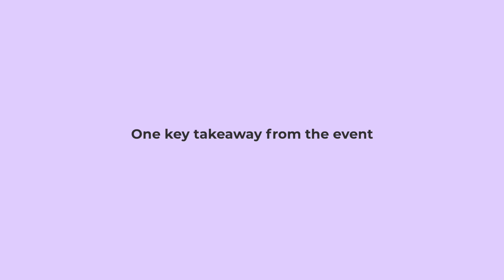TESTIMONIAL | Nilesh Gule | Exito DevOps Summit Singapore 2024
Testimonial by Nilesh Ghule from a Leading Bank at the 3rd Edition of Exito DevOps Summit, on 𝟐𝟏 𝐅𝐞𝐛𝐫𝐮𝐚𝐫𝐲 𝟐𝟎𝟐𝟒 at the 𝐌𝐚𝐫𝐢𝐧𝐚 𝐁𝐚𝐲 𝐒𝐚𝐧𝐝𝐬 𝐒𝐢𝐧𝐠𝐚𝐩𝐨𝐫𝐞.